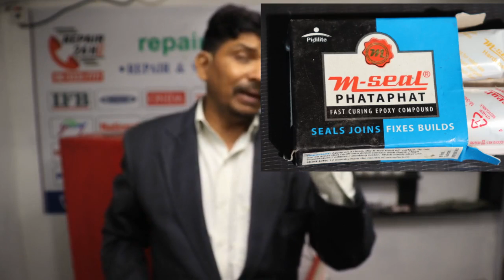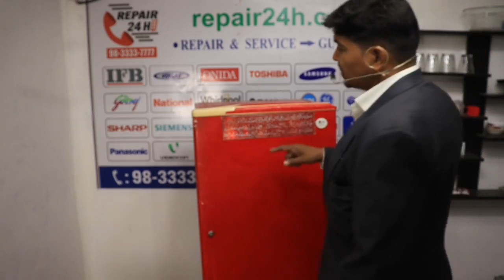"Fridge Ka Darwaza Band Nahi Ho Raha? Yeh 5 Aasaan Tricks aaj Try Karein!"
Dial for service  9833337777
Fridge ka darwaza band nahi ho raha? Tension not! Is video mein, hum aapke liye lekar aaye hain 5 aasan tricks jo is pareshani ko aasan banayengi. Ghar ke sabse important appliance ko theek karna ab ho gaya hai itna seedha! Kya aap jaante hain ke chhote se hacks aapki taaze khana aur paani bhi bachane mein madadgar ho sakte hain? Har household ke liye yeh video essential hai! Айकरण ख़तम, khichne wala fridge ka khali shock, aur har step par clear instructions ke saath, aap ek expert ban jaayenge. Video dekhna na bhooliye aur apne doston ke sath share karna na bhulein!
5 types of fridge door repair tips
 Repair24h.com is a major electronics home appliances repair service links provider in India.
 services providers are available in states.
which are mentioned below.
सेवाएँ उपलब्ध हैं

Andhra Pradesh
Arunachal Pradesh
Assam
Bihar
Chhattisgarh
Goa
Gujarat
Haryana
Himachal Pradesh
Jharkhand
Karnataka
Kerala
Madhya Pradesh
Maharashtra
Manipur
Meghalaya
Mizoram
Nagaland
Odisha
Punjab
Rajasthan
Sikkim
Tamil Nadu
Telangana
Tripura
Uttar Pradesh
Uttarakhand
West Bengal
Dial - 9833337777